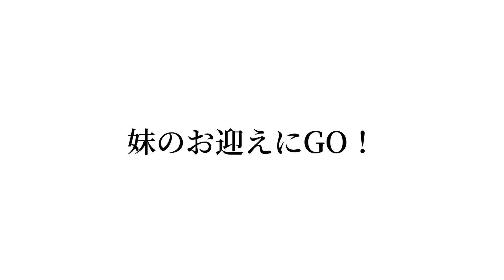断食中の兄達がいきなり食べ出したら中学生の妹はどうするのか！？【ドッキリ】